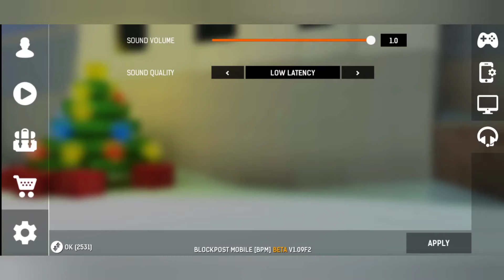Looks like Minecraft but with GUNS | BLOCKPOST Mobile(Beta) GAMEPLAY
Intro and Outro: Made with Canva
Music in the Gameplay: Not too Cray - Huma Huma